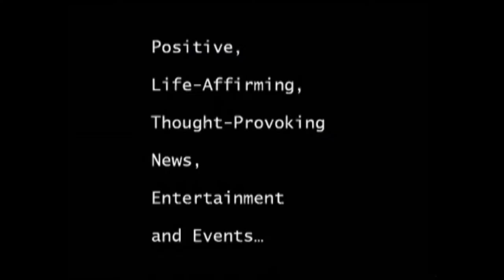Tommy Davidson, THE INAUGURAL BLUE JACKET FASHION SHOW AND DINNER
benefiting
the Prostate Cancer Foundation
featured
Carson Kressley, Bill Nye, Mario Cantone, Don Lemon, Victor Cruz
Ian Mellencamp, Thom Browne, Joseph Abboud, John Varvatos and more
ATTENDEES:
WHAT:
The inaugural Blue Jacket Fashion Show and Dinner was held Wednesday, February 1, 2017 at Pier 59 Studios during New York Men’s Fashion Week.